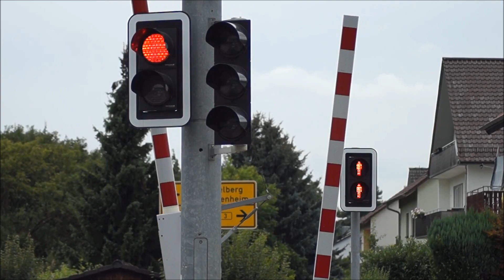Störung am Bahnübergang Schriesheim "Edelsteinstraße" | OEG BÜStra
Die OEG (Oberrheinische Eisenbahngesellschaft) betrieb eine meterspurige (Überland-)Straßenbahn zwischen den Städten Heidelberg, Mannheim und Weinheim. Dort kreuzen die Strecken meist höhengleich diverse Straßen und Wege, wesshalb hier besonders viele Bahnübergänge zu finden sind.

Der gezeigte Bahnübergang befindet sich auf der Strecke Weinheim-Heidelberg und ist eine der zahlreichen sogenannter BüStra-Anlagen, die eine Kombination aus Bahnübergang und Ampelkreuzung darstellen. Beide Systeme sind eigenständig und können entsprechend der Situation agieren.

Die Situation im Video zeigt den Fall, wenn die Ampelanlage ausgefallen ist. Die Bahnübergangsanlage hat zusätzlich eigene Signale und kann damit die Kreuzung komplett sperren, damit der Gleisbereich frei wird und somit der Zug problemlos durchfahren kann.

Dieser Fall ist tatsächlich sehr selten zu sehen. Leider haben wohl auch einige Autofahrer die Signale fehlinterpretiert und teils bei Rot die Kreuzung passiert.